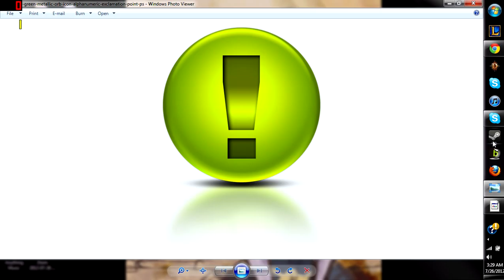Green Exclamation Point Sneak Peek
Luke McKay will be on our next podcast.